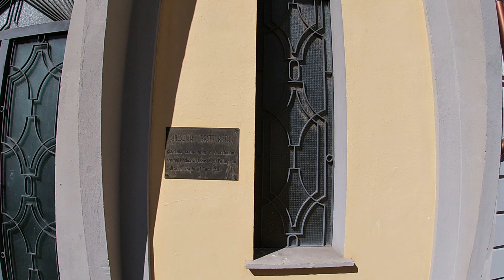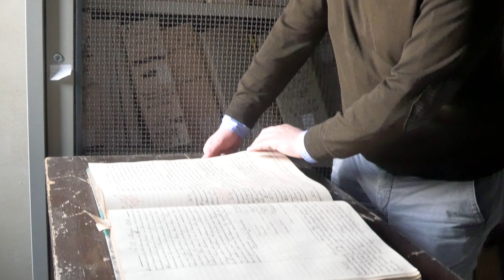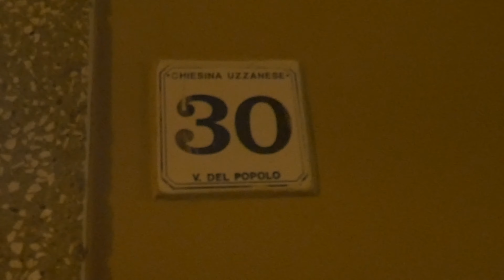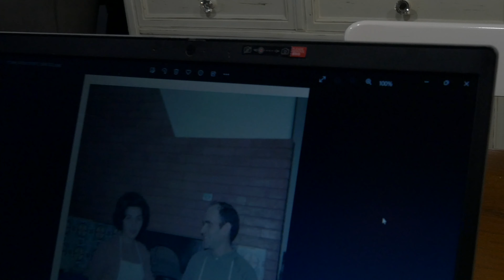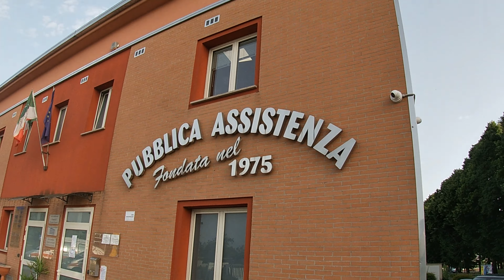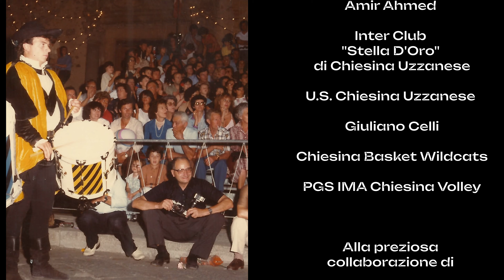ALLACHIESINA - I primi 60 di Chiesina Uzzanese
I primi 60 anni di Chiesina Uzzanese raccontati dalle generazioni che la hanno vissuta, attraversata, amministrata e amata

Prodotto da Abelardo
Ideato e diretto da
Alessandro Batisti

Regia
Alessandro Batisti
Massimiliano Vannini

Riprese
Massimiliano Vannini
Alessandro Batisti
Emanuele Batisti
Carlo Cortesi

Riprese Bertinoro
Valentina Russoniello

Riprese Festa Nell'Aia
Regia e montaggio
Marco Lupi
Nicola Biagi

Musiche originali
Emanuele Batisti
arrangiate da
Marco Giovannoni

Le risorse musicali utilizzate sono in descrizione

riprese effettuate dal 18/03/2023 al
07/10/2023